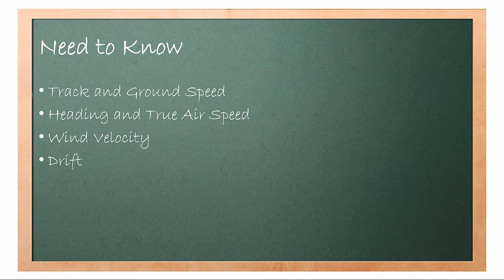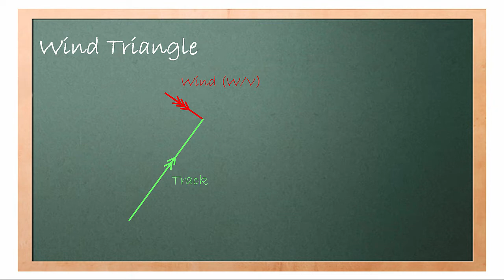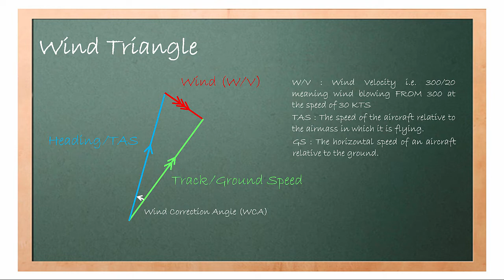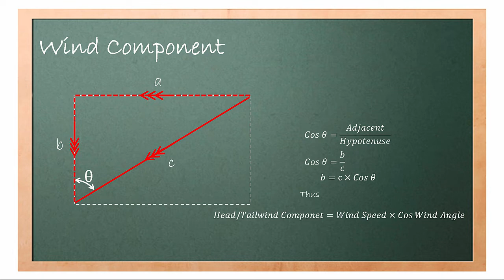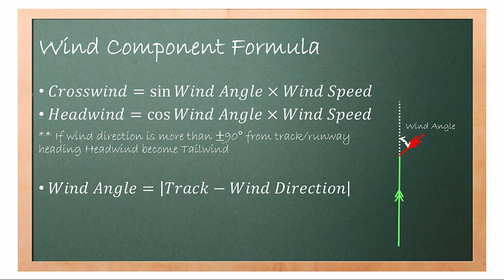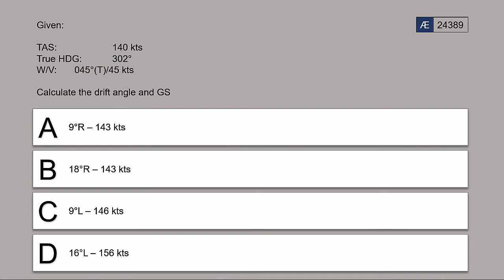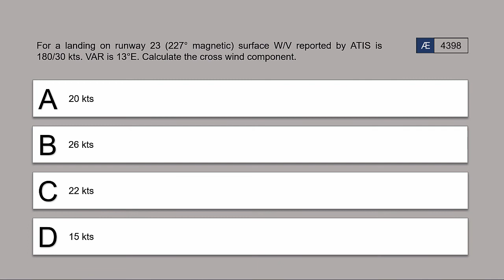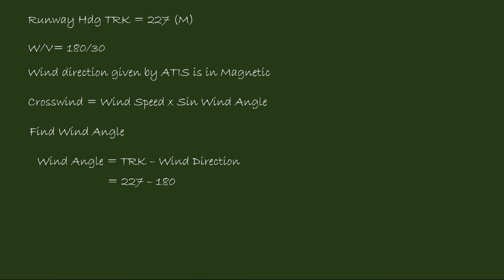Wind Triangle | The Triangle of Velocities Problems | General Navigation | EASA ATPL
This video explains the theory on Wind Triangle (Triangle of Velocity) and Wind components. The explanation is base on EASA ATPL General Navigation Subject 061.

The wind triangle problem is solved using the Wind Face of Flight computer, and the wind component problem is solved using formula.

Sample Questions

1. AviationExam Question No. 24389

Given:

TAS:  140 kts
True HDG: 302°
W/V: 045°(T)/45 kts

Calculate the drift angle and GS

A. 9°R - 143 kts
B. 18°R - 143 kts
C. 9°L - 146 kts
D. 16°L - 156 kts

2. AviationExam Question No. 92568

Given:

TAS:  200 kts
Track:  073°
W/V: 210/20 kts

Calculate the HDG and GS

A. 077° (T) - 214 kts
B. 079° (T) - 211 kts
C. 075° (T) - 213 kts
D. 077° (T) - 210 kts

3. AviationExam Question No. 4398

For a landing on runway 23 (227° magnetic) surface W/V reported by ATIS is 180/30 kts. VAR is 13°E. Calculate the crosswind component.

A. 20 kts
B. 26 kts
C. 22 kts
D. 15 kts

All questions are taken from Aviation Exam EASA ATPL (A) section